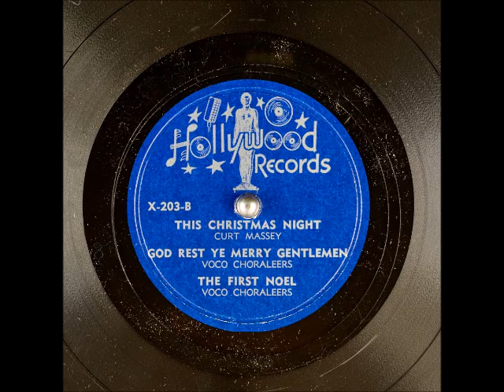The Esquire Trio/JackMcLean/ Isham Jones/Curt Massey/The Voco Choraleers (Christmas 78)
HollywoodRecords was a budget label connected with StardayRecords. It had started out as the label "Recorded In Hollywood" in 1950 but was sold to Don Pierce who was president of Starday. As a side note any Starday releases that you see credited on the composer credits to "William York" or any variation thereof is actually Don. These appear to be heavily edited. The full version of "Christmas Island" by JackMcLean is available on my channel already and you can compare the versions. Other tracks seem to have weird starting or stopping points, leading me to further believe they are edited. This has been lovingly restored from the original 78rpm, although it's still a little noisy in spots. ChristmasinJuly is only a month away, so why not get started with your celebrating early?

Please hit the "like" button, subscribe, and share to your favorite social media sites; I'd really appreciate it if you'd consider supporting my work as well I appreciate those who have contributed and look forward to bringing more music your way. I do my best to respond to comments and requests, but if I forget ya, ask again because I do get busy. If there's ever a problem, I'm happy to remove any video. God bless ya!